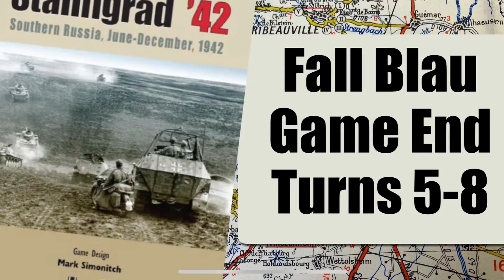Fall Blau End of Game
Playing this @GMTGames  and Mark Simonitch ZOC Bond Series game, Stalingrad ‘42.